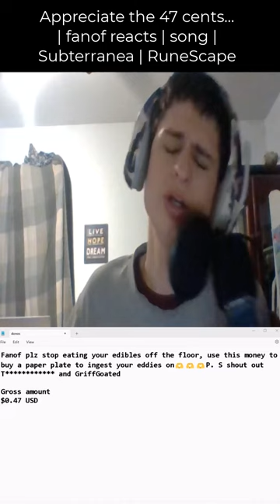Appreciate the 47 cents... | fanof reacts | song | Subterranea | RuneScape